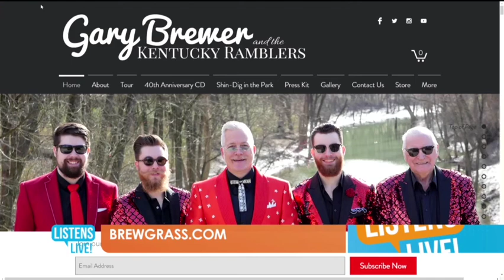Gary Brewer and the Kentucky Ramblers WAVE 3 Listens Live 10/30/20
Gary Brewer and the Kentucky Ramblers are featured on WAVE 3 Listens Live in promotion of their 40th Anniversary in the music and their new CD with its recent success. "40th Anniversary Celebration" (the CD) had been in the #1 slot twice on the Billboard Bluegrass Albums chart, at this point, since its release on May 29th, 2020.